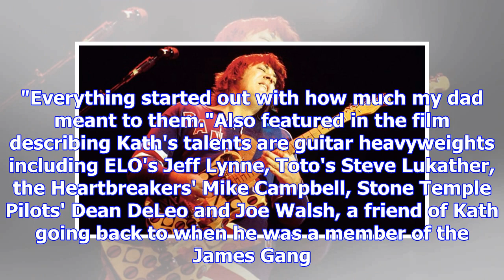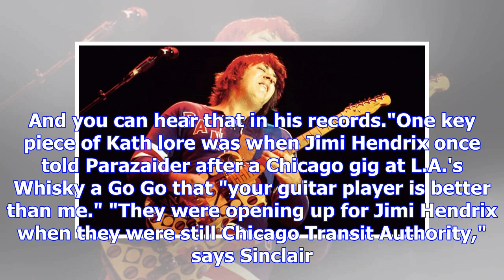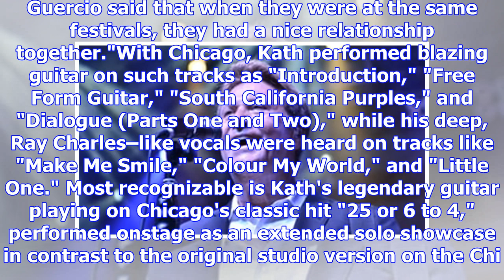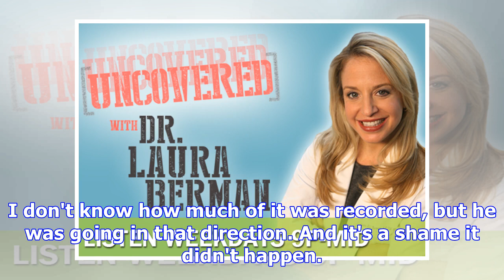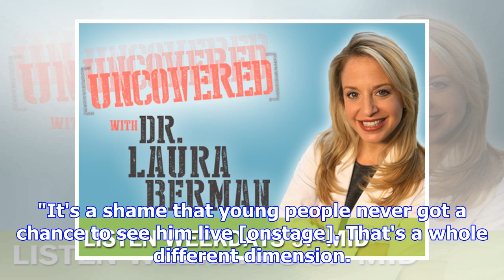Chicago's terry kath: inside the life and tragic death of an unsung guitar hero